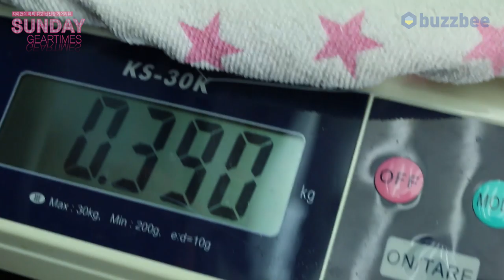[SundayGearTimes 353회] Vox 이펙터 Straight 6 Drive